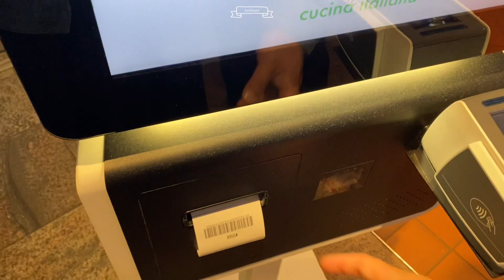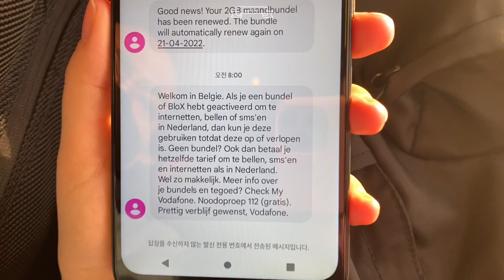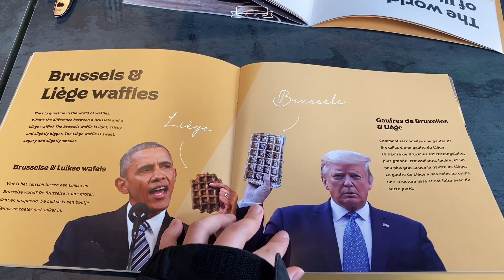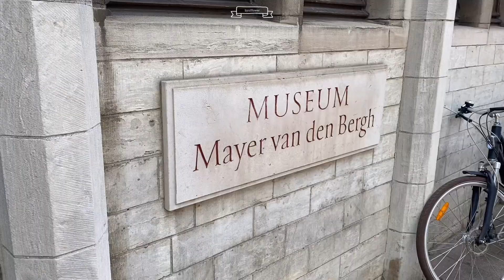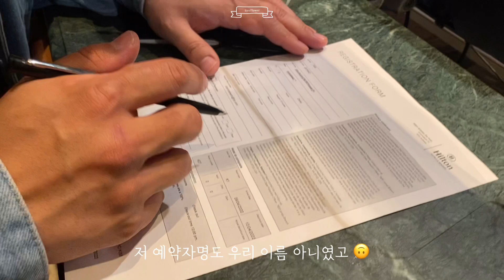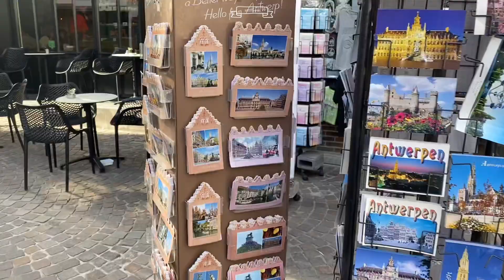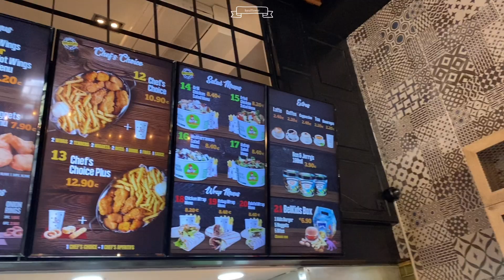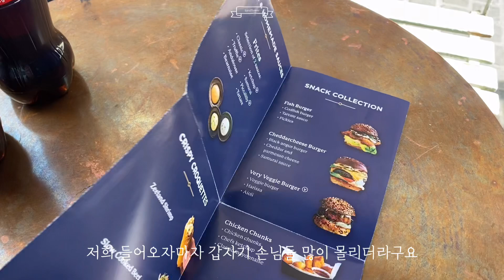🇧🇪 벨기에 앤트워프 여행 vlog | 성모 마리아 성당, 플란다스의 개, 브라보의 분수, 루벤스의집, 와플, 홍합찜까지!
안녕하세요 : ) 2022년 4월 9일에 1박2일로 벨기에 앤트워프로 여행을 다녀왔어요.